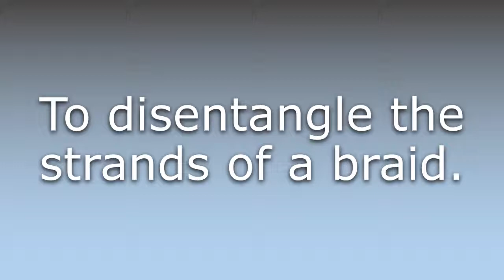What does Unbraid mean?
What does Unbraid mean in English? Learn the meaning of the word Unbraid! How to Pronounce Unbraid. Expand your vocabulary, learn words.